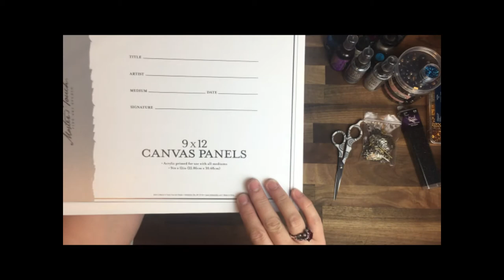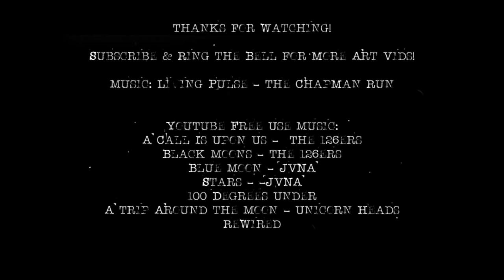Moon Girl: Hella Long Mixed Media Art Tutorial + Time Lapse Speed Paint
This is a combo art tutorial and speed paint. First, I take you through how I create my mixed media paintings from start to finish, including supplies I use and techniques. Then I speed paint a portrait in oils.

Jaime

TIMESTAMPS:
00:00 Intro
2:27 Supplies & Materials
9:32 Time Lapse: Creating the Background
31:54 Time Lapse: Painting the Portrait

My videos are filmed with: iPhone 6s & Canon eos Rebel t3i

I am a mixed media artist who creates mainly oil portraits with a mixed media background. I am learning to oil paint from a master painter who studied in Germany and worked as a professional illustrator for over 25 years. I eat and breathe art and . . . glitter is my homey.